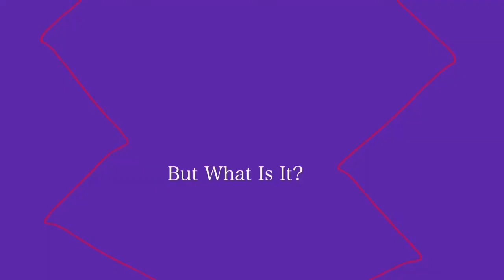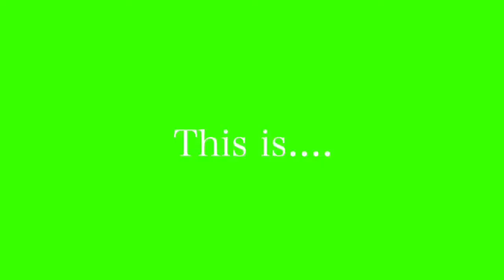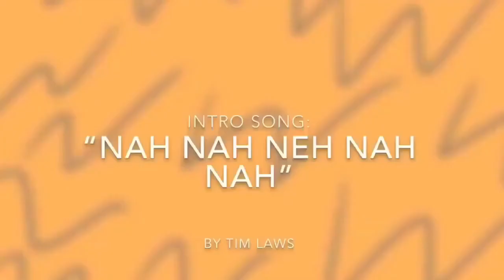Derrick McCormick- The Tommy Episode (S6 EP 11)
Airdate: 5/1/21
Like what you see? Follow me on: